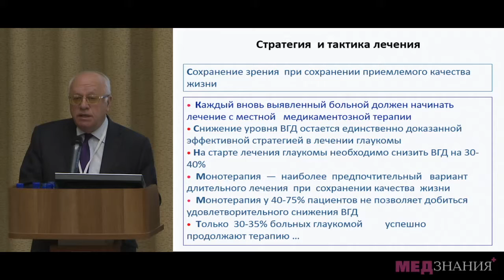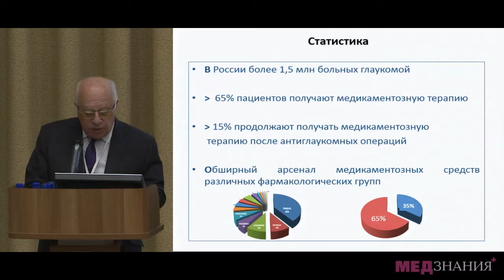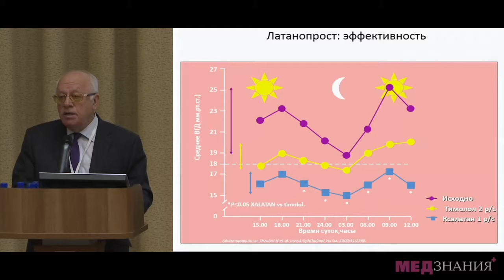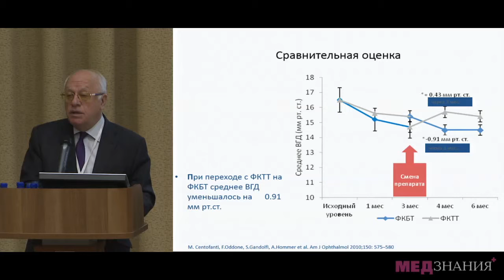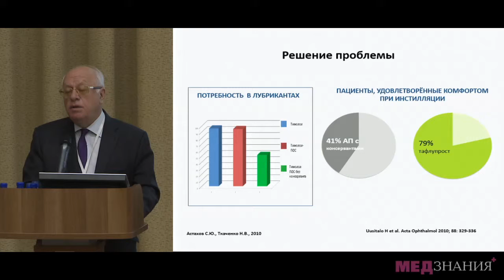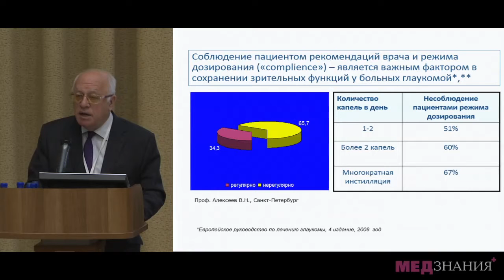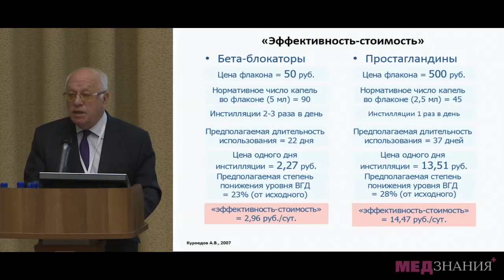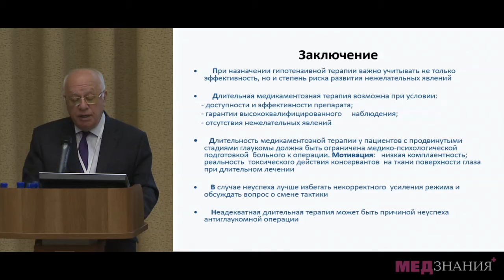6 В П Еричев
II научно-практическая конференция "Офтальмологические образовательные университеты"